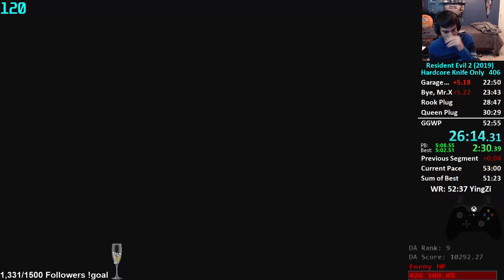RE2 Hardcore Knife Only Claire A 52'30"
The most optimized hardcore knife only run in RE2 at the moment. We need one more WR to take over the hardcore knife only leaderboard!